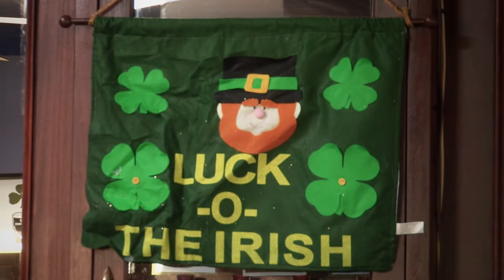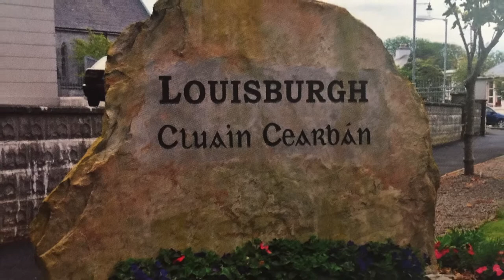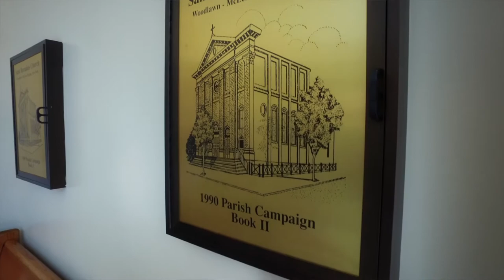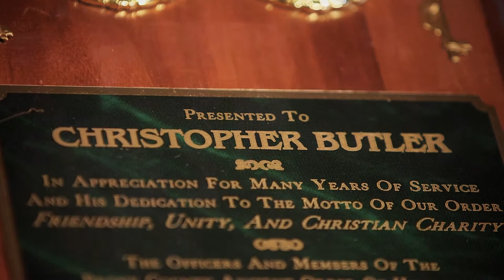ANCIENT ORDER OF HIBERNIANS